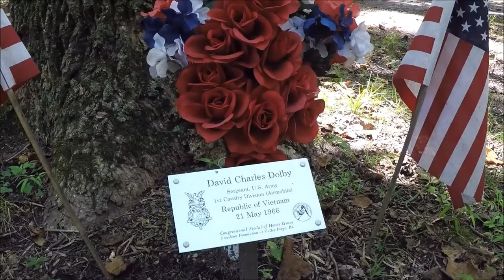Remembering MOH David Dolby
Remembering Vietnam Medal of Honor Recipient David Charles Dolby and a good friend.

Thank You for Your Service to "Our Country".